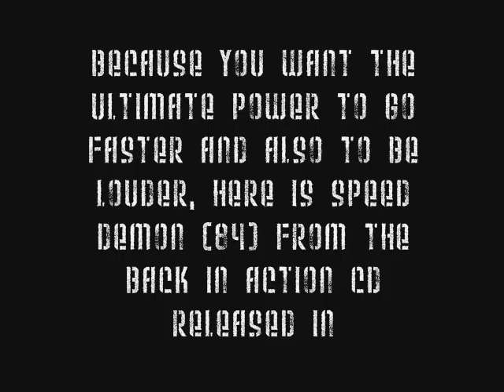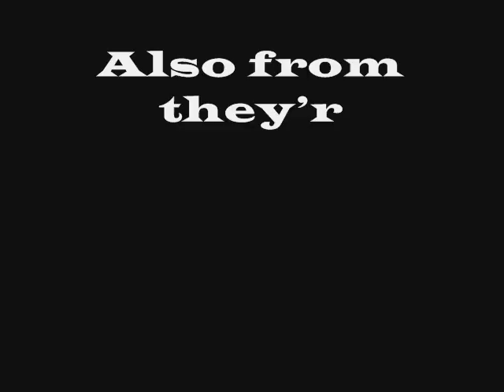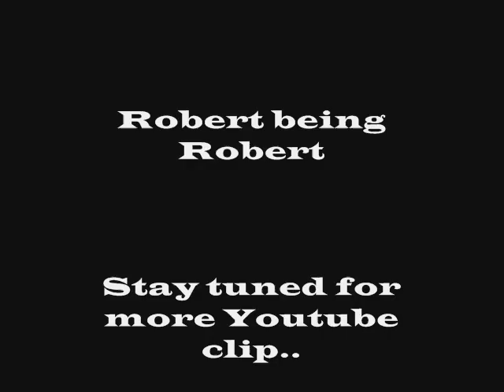Keel - Speed Demon 84 version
This video is fast, loud and powerful so get ready for the time of your life!!